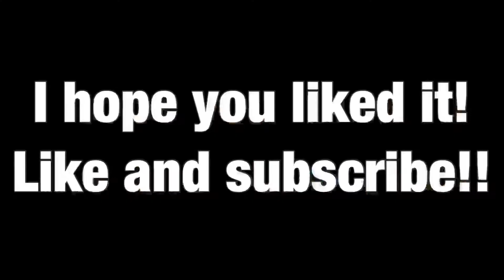Inktober 2018 day 25 - Prickly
“I didn’t mean to hurt anyone but my body is prickly”

Alice in wonderland vibes, here we have a crying flower that is sad because it’s hard to have friends when your body is full of thorns.

Hope you liked it! Please leave your like down below and check my instagram account!!

~spooky kisses~